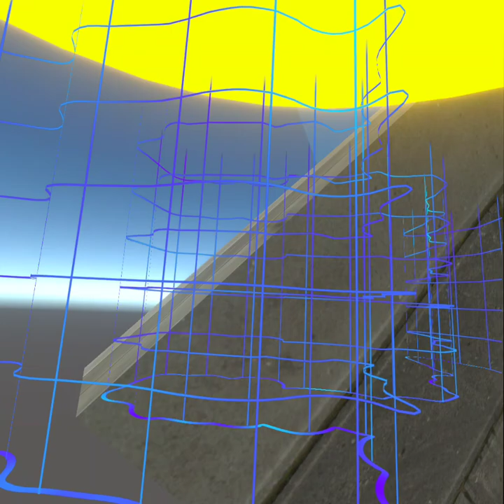Playing parkour mania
oculusquest3 vr Hope you guys enjoyed!